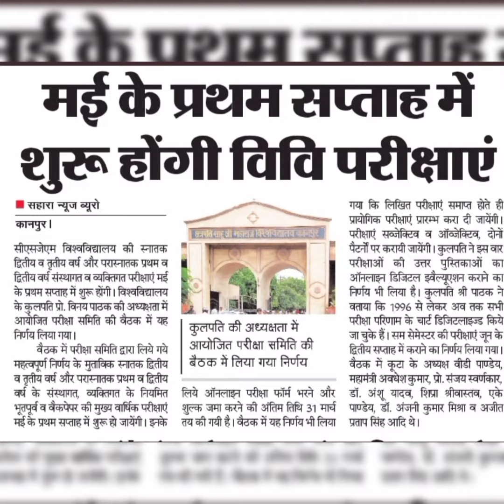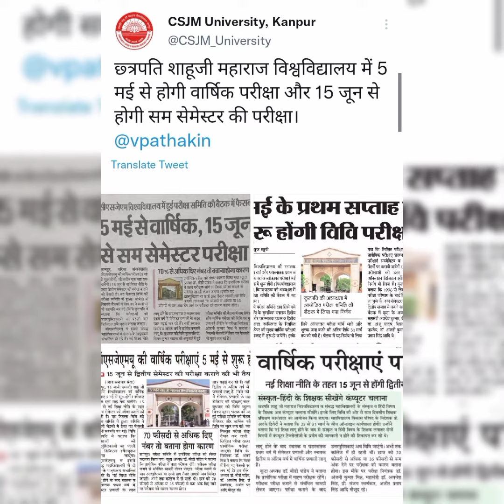CSJMU Exam date release |CSJMU kanpur University exam news |CSJMU Notice Exam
Csjmuexam